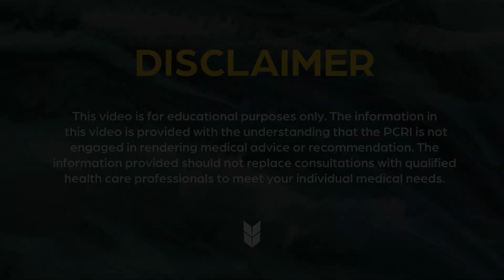Liver and Lung Mets | Advanced ProstateCancer | MarkScholzMD | AlexScholz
Medical Oncologist Mark Scholz, MD, discusses the staging and treatment of metastatic prostate cancer that has spread to an organ such as the liver or lungs. These situations are rare and are most commonly seen in patients with rare, high-risk prostate cancer who have been on treatments for several years, but can also be present in men with newly diagnosed metastatic prostate cancer. While organ metastases do signify one of the most dangerous stages of prostate cancer, it is important to remember that many patients in this situation have still been able to achieve disease control or even remission.

0:07 Can you explain the process by which prostate cancer spreads or metastasizes?

1:51 How effective are systemic therapies for metastases in the lung or liver?

2:57 How effective is spot radiation for prostate cancer metastases in the lung or liver? Is it safe?

3:50 What are SIR-Spheres and how do they treat prostate cancer metastases?

4:45 What are the side effects of SIR-Spheres, and what kind of screening should a patient go through to ensure the treatment will be safe?

5:43 Which type of doctor administers SIR-Spheres?

5:51 Which scans are best for looking for organ metastases?

7:00 Are there any treatments specifically for lung metastases?